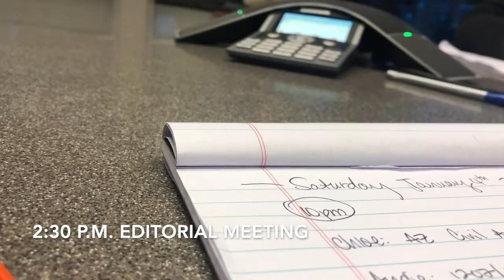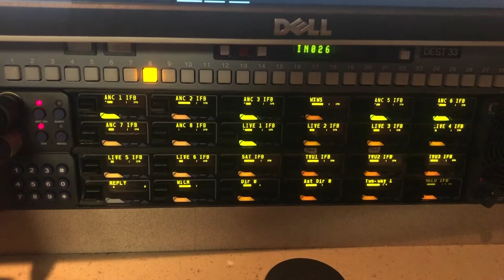A DAY IN THE LIFE | News Producer | Inside the Control Room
Hi All-
I had a long day producing the hour long 10 PM show this past weekend. I wanted to bring you a long and give you a look inside the control room.
-Monica